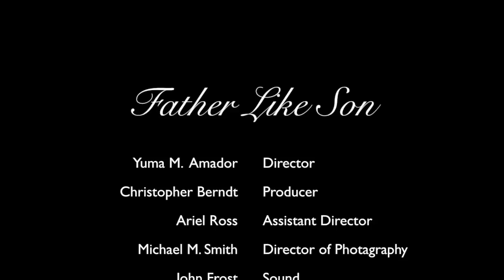Father Like Son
This is my Film 1 that did for Tribeca FlashPoint Academy media Arts.